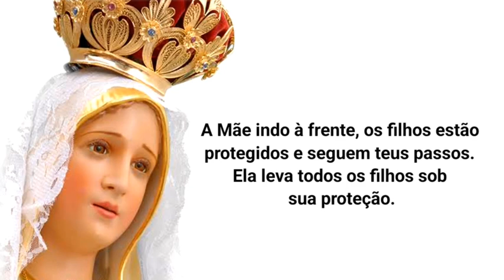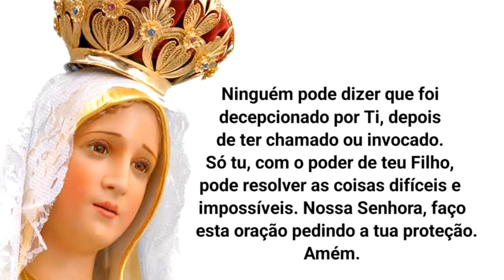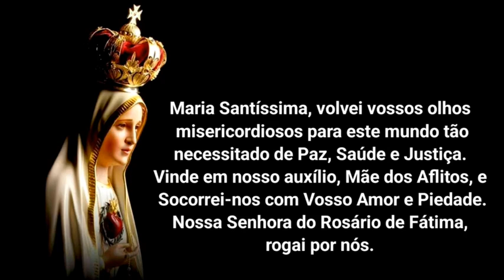Poderosa Oração Maria passa na frente para proteção